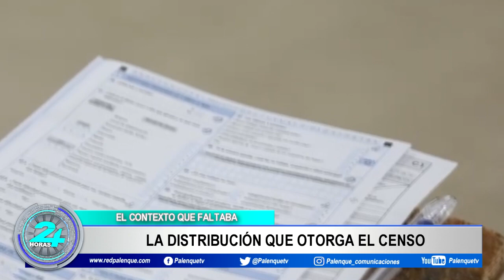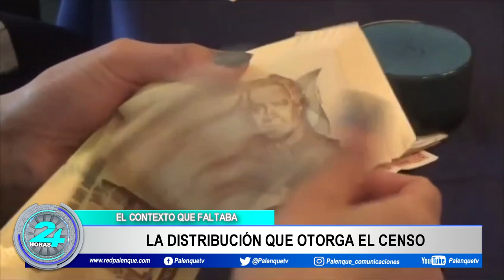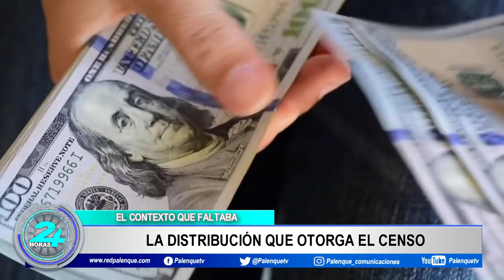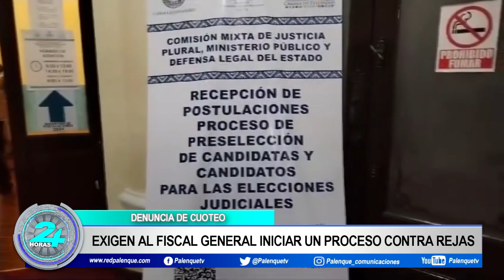NOTICIAS DE BOLIVIA 20 DE MARZO P-1